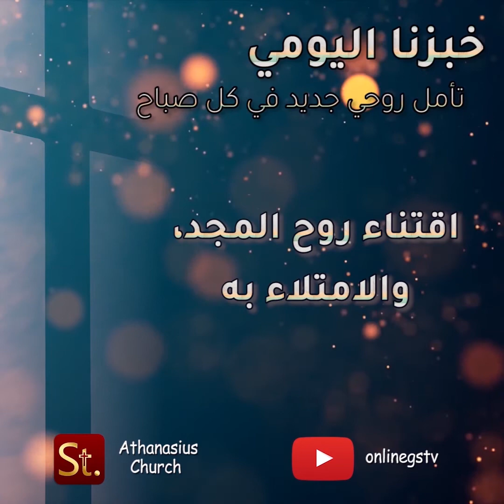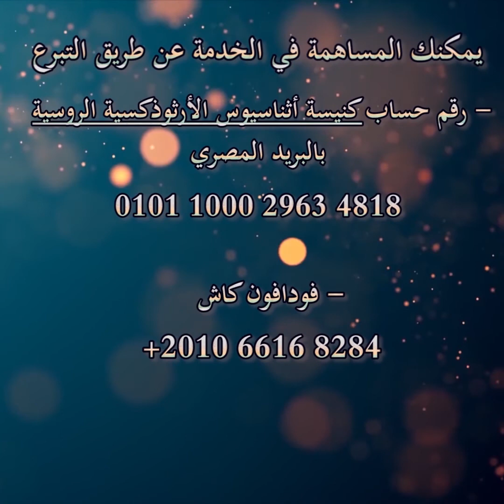اقتناء روح المجد والامتلاء به - خبزنا اليومي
"لذلك بالأكثر اجتهدوا أيها الإخوة أن تجعلوا دعوتكم واختياركم ثابتين. لأنكم إذا فعلتم ذلك، لن تزلوا أبدا."